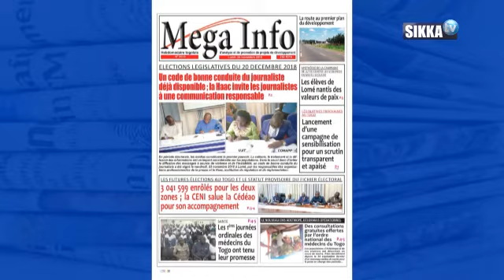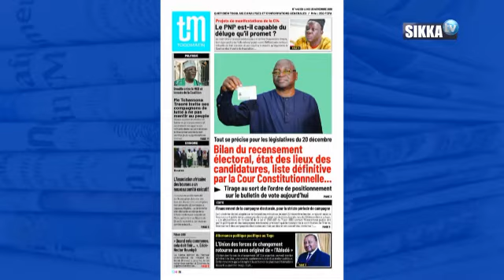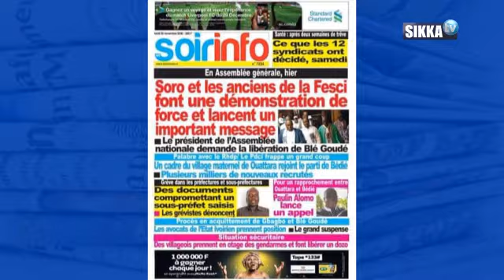REVUE DE PRESSE AFRIQUE DU 26 11 18